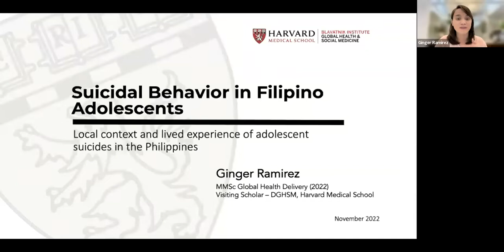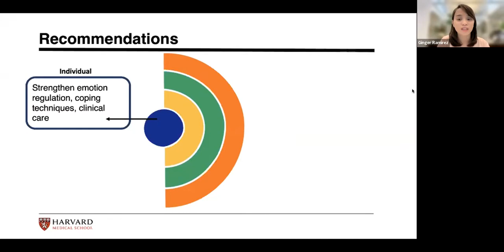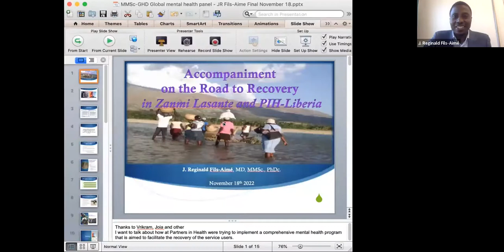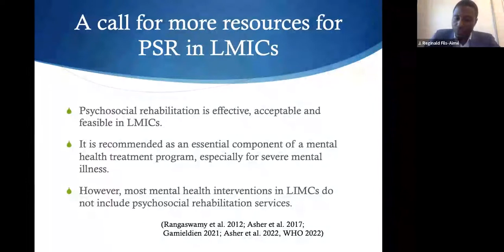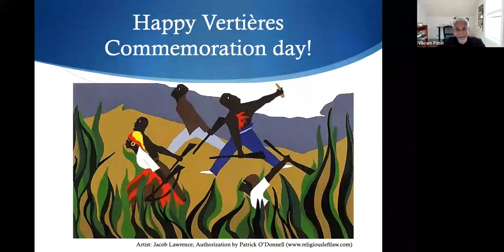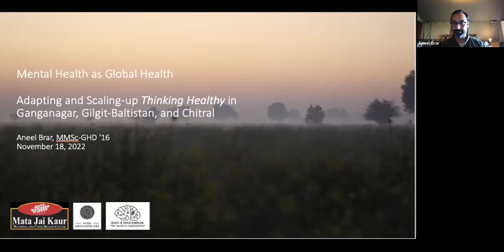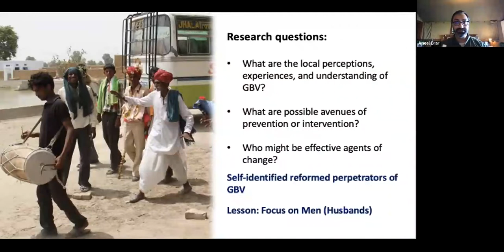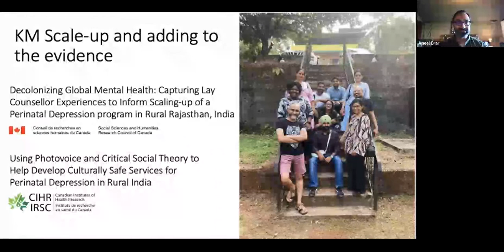MMSc-GHD 10th Anniversary Panel: Mental Health as Global Health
At this panel, three MMSc-GHD alumni, Ginger Ramirez, Aneel Brar, and J. Reginald Fils-Aime, will discuss their thesis projects, their path after the MMSc-GHD program in the context of their work in mental health. They will discuss themes like integrating the voices of the people in program development and implementing integrated programs. The conversation will be moderated by Vikram Patel, who has led research and interventions in mental health across the world and who co-leads the Mental Health for All lab and the GlobalMentalHealth@Harvard initiative.

Ginger Ramirez, MD, MBA, MMSc '22
Ginger Ramirez is a physician from the Philippines who works on health systems strengthening and policy development for mental health, with a specific interest in suicide prevention and bridging health inequities. In the past year, she’s had several consultancies with the World Health Organization Philippines on school-based suicide prevention interventions, suicide surveillance, mental health information systems, and the special initiative for mental health. She is a Visiting Scholar of the Department of Global Health and Social Medicine at the Harvard Medical School and a Senior Fellow of the Atlantic Fellows for Health Equity (AFHE).

J. Reginald Fils-Aime, MD, MMSc '15
J. Reginald Fils-Aimé is a generalist physician who grew up in rural Haiti. He has worked for the last 14 years with Zanmi Lasante / Partners In Health (ZL/PIH), successively serving patients in several clinical services such as Emergency, HIV, Multidrug-resistant tuberculosis, and mental health and psychosocial support. He led the design and implementation of the ZL mental health program for the last decade and also led Partners In Health – Liberia’s mental health program from 2020 to 2022. His master’s thesis research, conducted in 2015, explored the lived experience of recovery from the psychosis of people with psychosis and their caregivers enrolled in the ZL’s system. He is now a PhD candidate in the global health program of the School of Public Health of Montreal University.

Aneel Brar, MS, MMSc '16
Aneel Brar is the Co-Founder and Executive Director of the Mata Jai Kaur Maternal and Child Health Centre (MJK), a non-profit that provides antenatal care, safe childbirth, and perinatal mental health services to vulnerable women in rural Rajasthan, India. He is currently a PhD candidate in Medical Anthropology at the University of Oxford and a Research Fellow with the Aga Khan University’s Brain and Mind Institute.

Vikram Patel, PhD, MB, BS
Vikram Patel is The Pershing Square Professor of Global Health in the Blavatnik Institute's Department of Global Health and Social Medicine at Harvard Medical School. He co-leads the Department’s Mental Health for All lab and co-leads the GlobalMentalHealth@Harvard initiative. His work has focused on the burden of mental health problems across the life course, their association with social disadvantage, and the use of community resources for their prevention and treatment. He is a co-founder of the Movement for Global Mental Health, the Centre for Global Mental Health (at the London School of Hygiene & Tropical Medicine), the Mental Health Innovations Network, and Sangath, an Indian NGO which won the WHO Public Health Champion of India prize. He was listed in TIME Magazine’s 100 most influential persons in 2015.

Joia Mukherjee, MD, MPH
Dr. Mukherjee is an associate professor of medicine in the Division of Global Health Equity, Department of Medicine, Brigham and Women’s Hospital, and associate professor of global health and social medicine at Harvard Medical School. In the Department of Global Health and Social Medicine, she directs the Master of Medical Sciences in Global Health Delivery program and the Program in Global Medical Education and Social Change. She teaches infectious disease, global health delivery, and human rights worldwide to health professionals and students.

Master of Medical Sciences in Global Health Delivery Program
The Harvard Medical School Master of Medical Sciences in Global Health Delivery (MMSc-GHD) program provides training in research, program design, and management that students need to become leaders in the emerging field of global health delivery. The degree-granting program offers a rigorous cross-university curriculum focused on developing the tools needed to perform social and delivery science and policy research in resource-limited settings. The core component of the MMSc-GHD is a field-based mentored research project in global health culminating in a master's thesis.